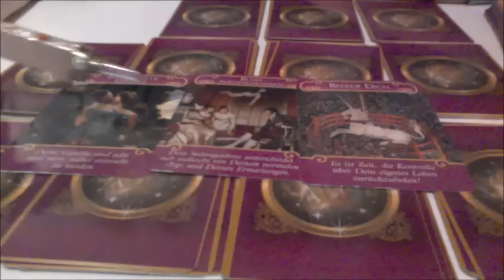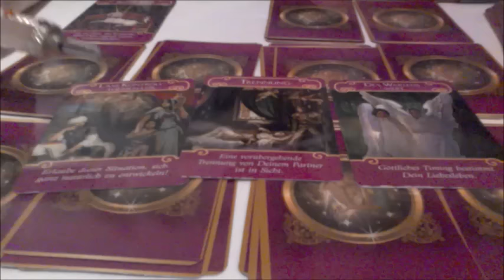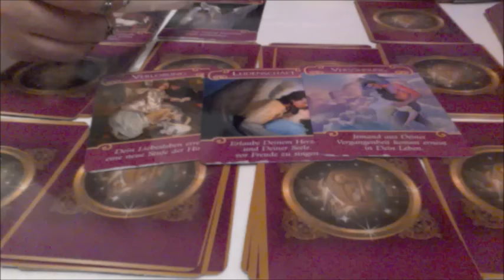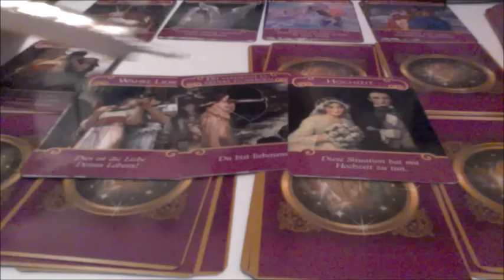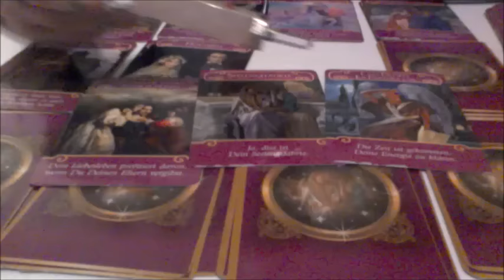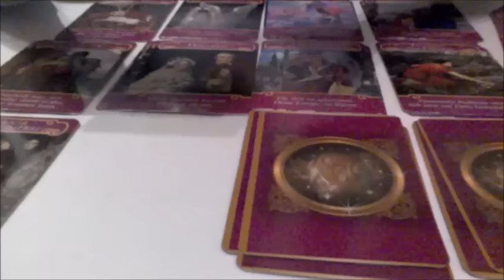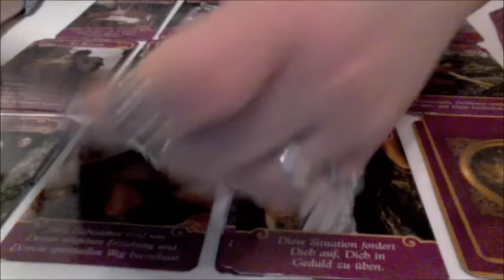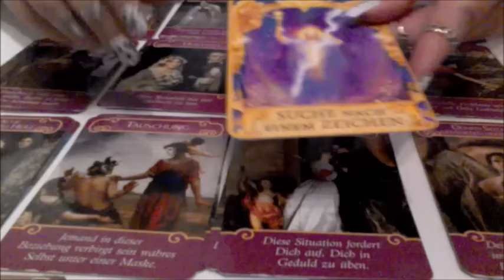Jahreslegung 2017 für die Liebe für S.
Dualseelen Facebook Fanseite: Dualseelen Hilfe Anja Triebl

Facebook Profil: Kartenlegerin Anja Triebl

Antworten der Engel: